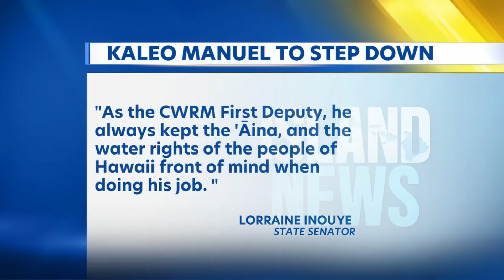Another one bites the dust! We have ANOTHER resignation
Hello friends.  There has been another resignation in the Maui fires tragedy.  Kaleo Manuel is in charge of the Water and Land Management department.
His resignation comes just 2 months after being reinstated to his position he held on August 8th